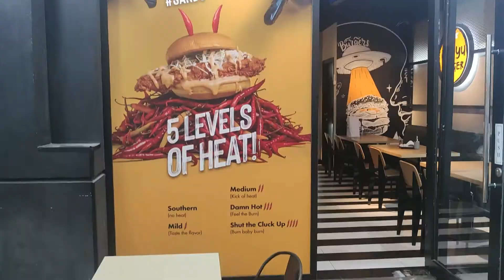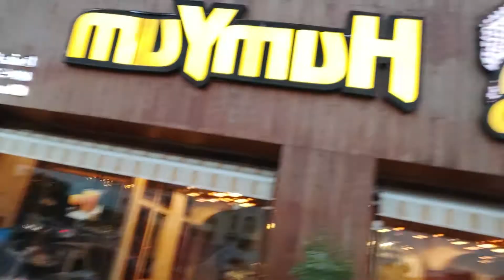Shut up and Take my Money - Daddy's Burger 🍔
DADDY'S BURGER

COME AND TASTE THE BEST BURGER IN THE TOWN.

🕛 Weekdays-12 pm to 2 am
🕛 Weekends-12 pm to 3 am